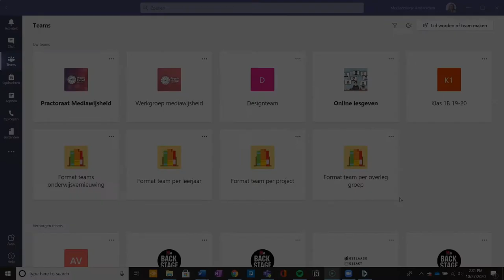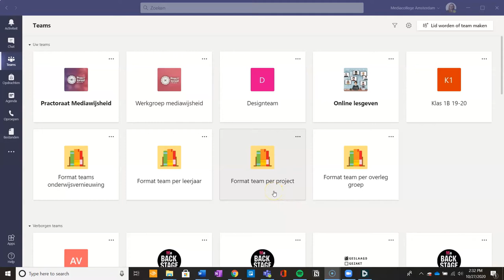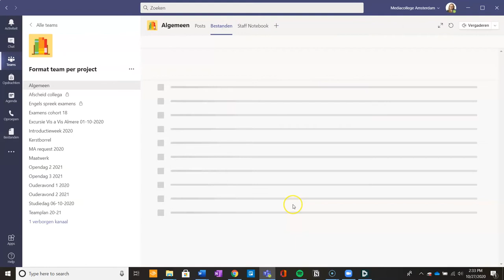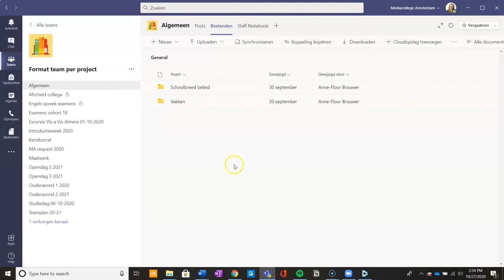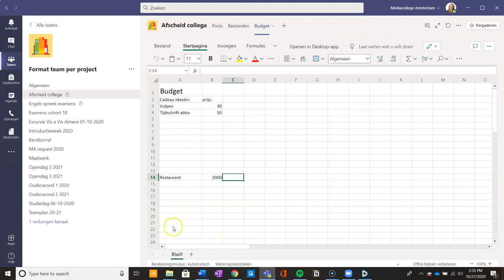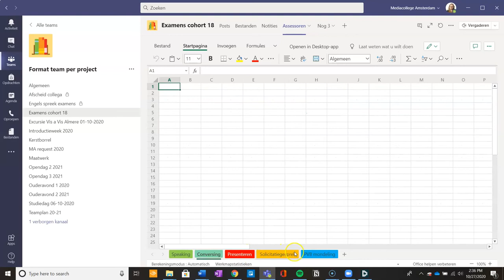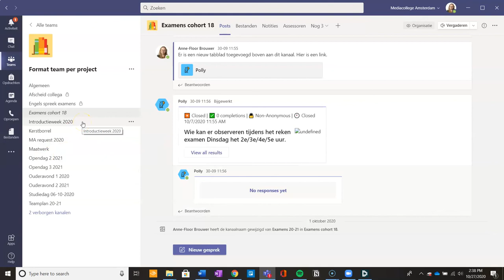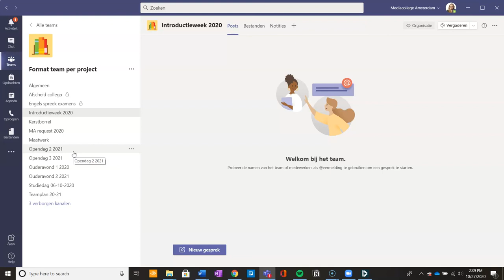Microsoft tutorials 💡 | Teams inrichten | Format teams per project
🎥 Na het kijken van deze video weet je:
• hoe je een team kunt inrichten op basis van een project;
• hoe je kanalen kunt verbergen nadat ze niet meer nodig zijn;
• hoe je verschillende tools kunt gebruiken bij deze manier van werken (zoals Notities, Excel, Polly en OneNote);
• waarom mensen voor deze manier van inrichten kiezen.

Deze video is onderdeel van een reeks die tips geeft over hoe je jouw Teams-omgeving kunt inrichten om aan te sluiten bij jouw manier van werken (met collega’s of studenten). Deze video specifiek laat een manier zien die handig is als je taken als losse projecten wilt zien en behandelen. Op deze manier gebruik je Teams als een soort to-do list en kan het handig zijn om een overzicht te hebben van wat er nog moet gebeuren per project.

►  0:00 Introductie
►  1:06 Kanalen indelen - Teams inrichten per project
►  4:38 Notities
►  5:00 Assesoren
►  5:38 Beoordelingsformulieren in OneNote
►  6:51 Kanalen verbergen en